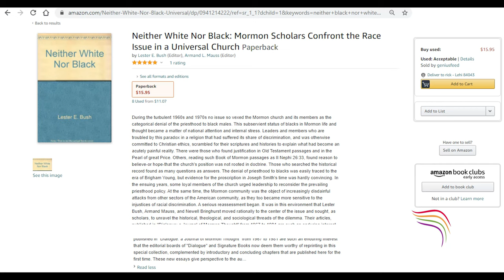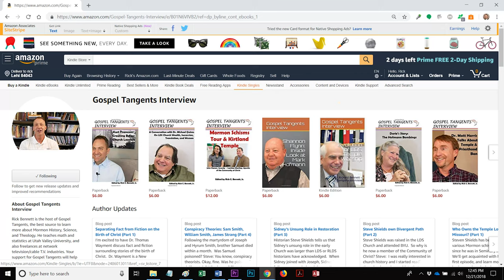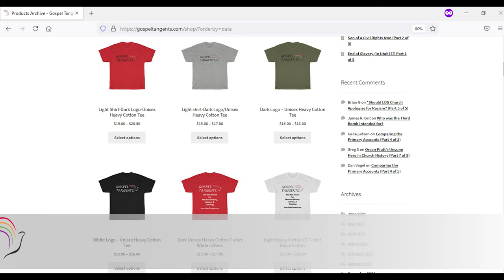595: Remembering Armand Mauss (Part 1 of 5)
As we wind down 2021, I wanted to remember those we've lost.  Armand Mauss died Aug 1, 2020, but had a chapter published posthumously in Newell Bringhurst & Matt Harris’s book, The Gospel Topics Series.   Matt & Newell share their thoughts about this amazing scholar.